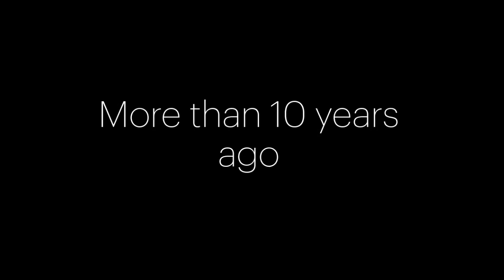2003-2013: 10 Years of Skyman Innovation